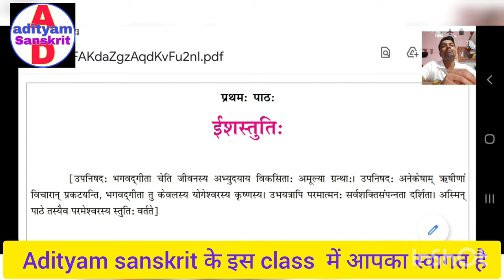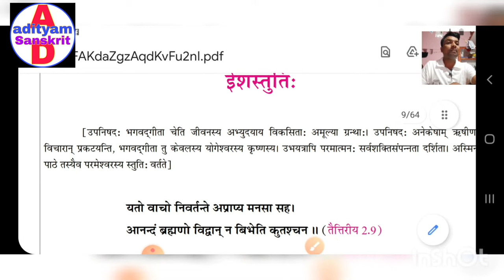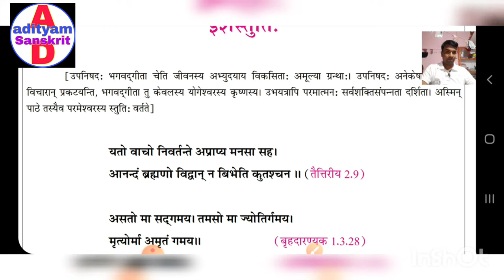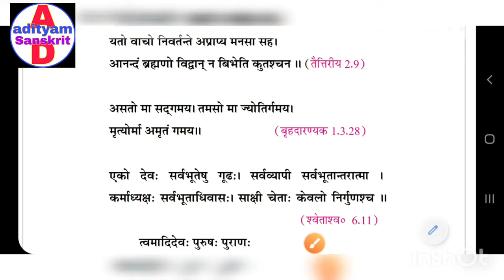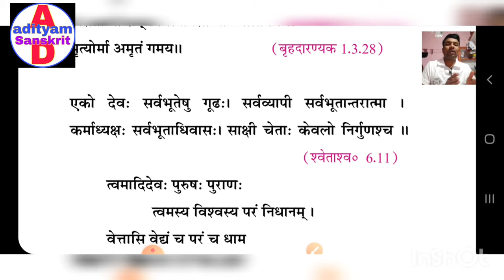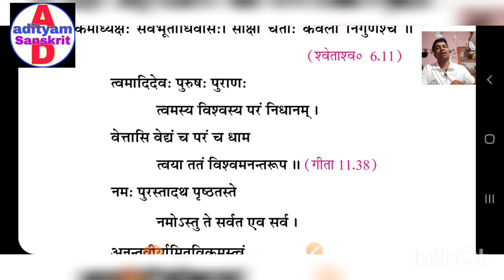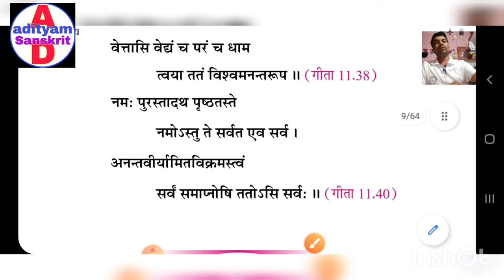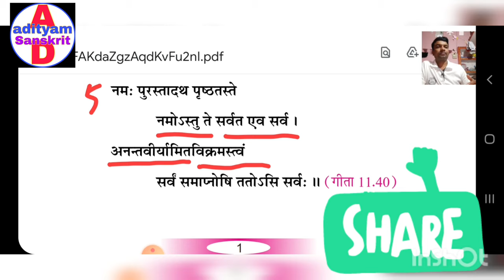SANSKRIT CLASS 9TH CHAPTER 1 । CLASS 9 SANSKRIT CHAPTER 1 । ADITYAM SANSKRIT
इस विडियो के माध्यम से हम कक्षा नवम् के पाठ्यपुस्तक पीयूषम् प्रथम भाग के प्रथम पाठ ईशस्तुति:का सरल भाषा में हिन्दी अर्थ समझाने का प्रयास किये हैं।